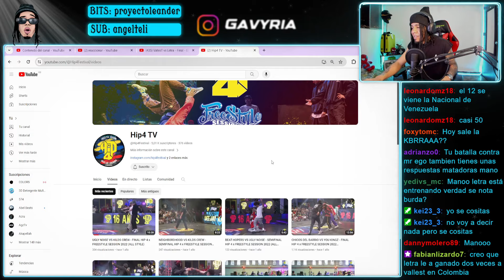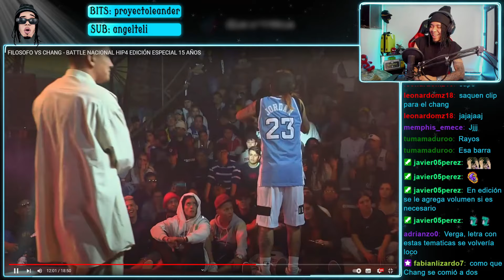CHANG VS FILOSOFO QUE NO HAS VISTO 🧐 EL DUEÑO DEL MIC ¿DECISION DUDOSA?